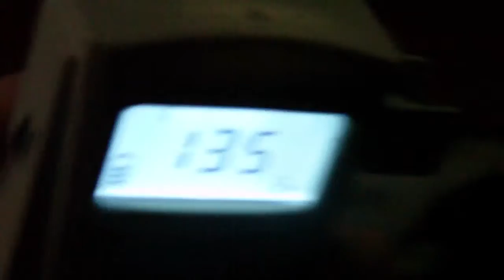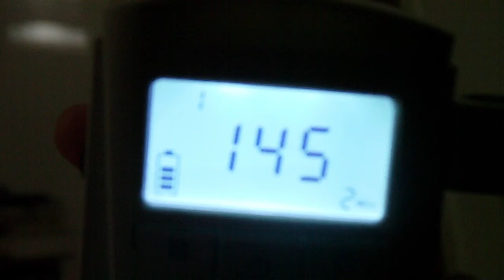Baby's heartbeat 3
Baby's heart beat on a Doppler Monitor at 15 Weeks.